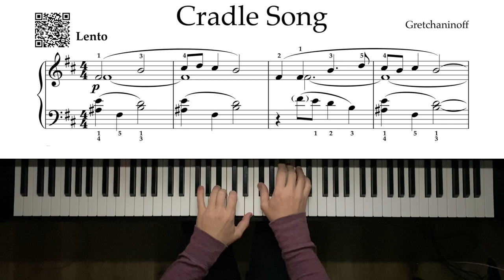Gretchaninoff - Cradle Song - 3060pts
Gretchaninoff - Cradle Song
Composed by Aleksandr Gretchaninoff
Performed by Michael Kravchuk